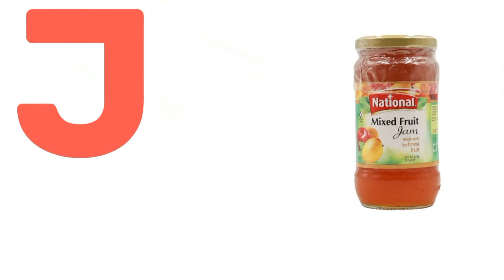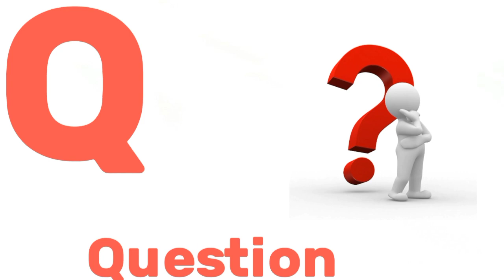Kindergarten Learning || ABC Learning Videos For Toddlers || Kids Educational Videos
A for apple, b for ball,c for Cat, Alphabets,A to Z,phonics song, abc song, abcd rhymes apple

Your Video keyword..

english alphabet
abcd cartoon
a for apple bi for boy
alphabet songs
a for apple a for ant
nursery rhymes
abcd varnamala
english varnamala
english alphabet
kids alphabet
alphabet for kids
abcd song
english varnamala